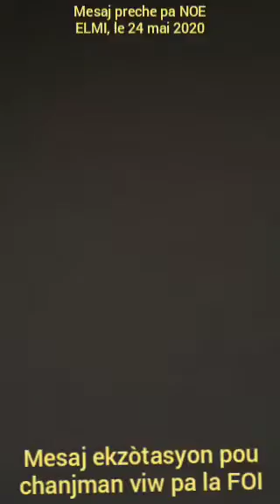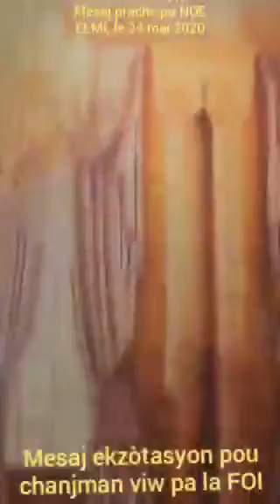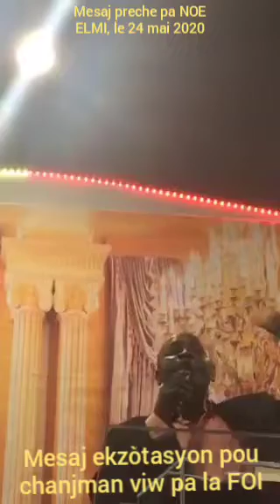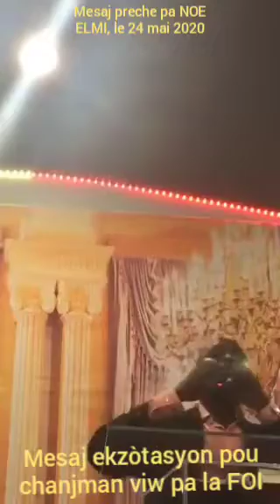PWOUVEW GEN LA FWA NAN KITE PECHE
Mesaj kretyen prêché le 24 mai 2020 a HEIM, DOVER, DE 19904. PWOUVEW GEN LA FWA NAN KITE PECHE, nan viv yon vi sanktifye, nan vi dwat, nan sanble kris, nan kominyon fratenel